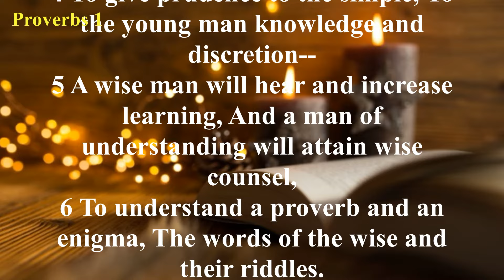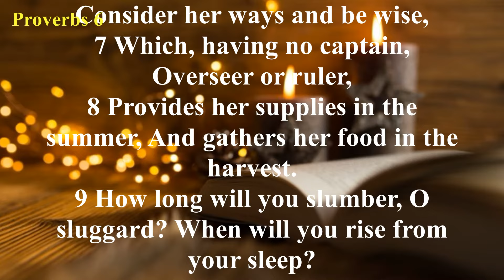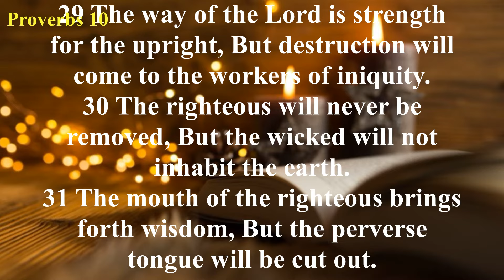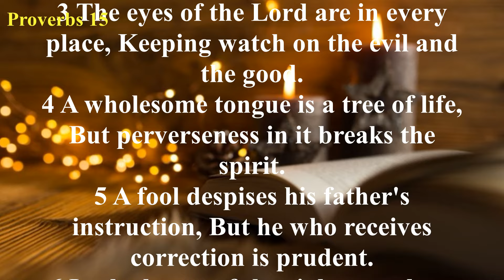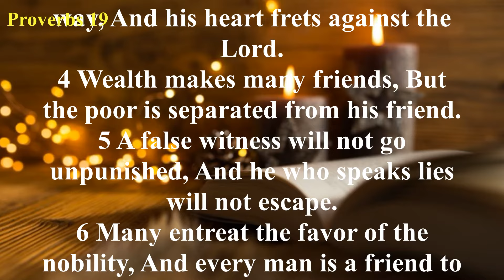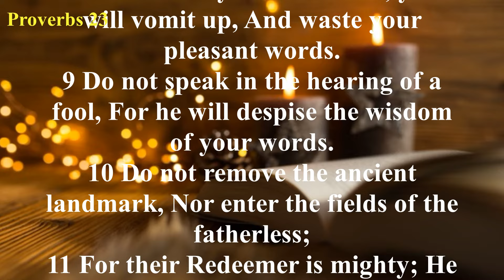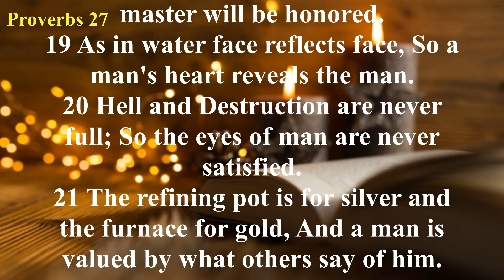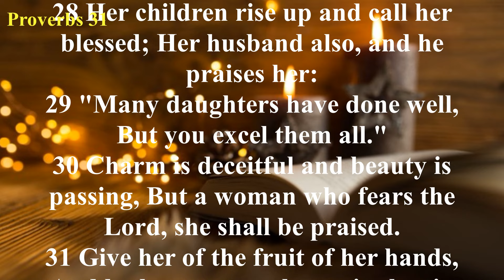The Book of Proverbs (NKJV) | Full Audio Bible with Scrolling text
Summary: Summarizing the Book of Proverbs is a bit difficult, for unlike many other books of Scripture, there is no particular plot or storyline found in its pages; likewise, there are no principal characters in the book. It is wisdom that takes center stage—a grand, divine wisdom that transcends the whole of history, peoples, and cultures. Even a perfunctory reading of this magnificent treasury reveals the pithy sayings of the wise King Solomon are as relevant today as they were some three thousand years ago.